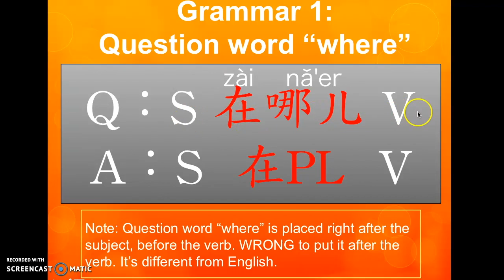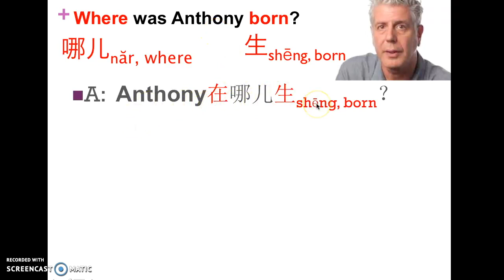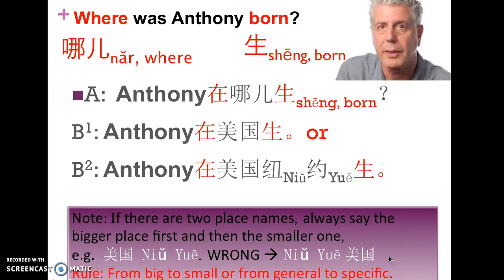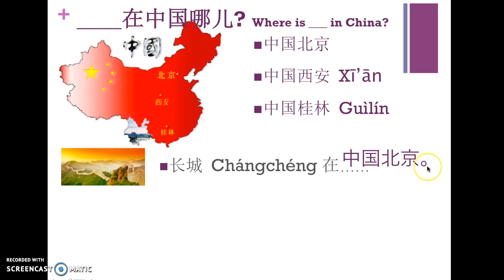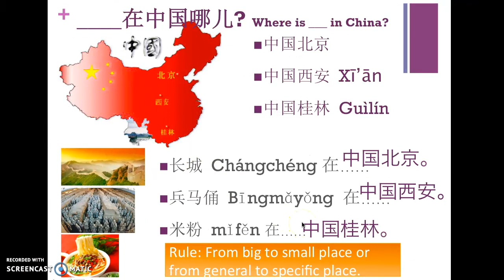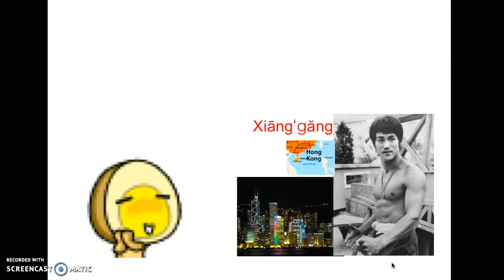L2 D1 Chinese Grammar 1- how to ask "where, zai nar 在哪儿？“ (Survival Chinese!)